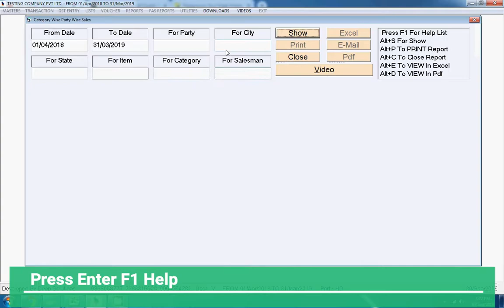Others Reports in Saral | Saral Accounting Package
This is Video about How to print Others Reports in Saral Accounting Package

GST Software
SARAL ACCOUNTING PACKAGE
DEEP SOLUTIONS
Saral Softwares